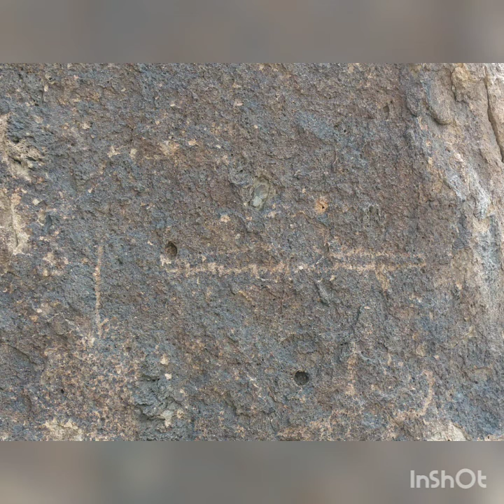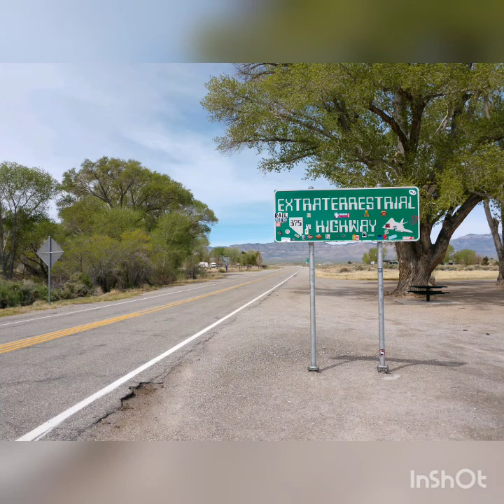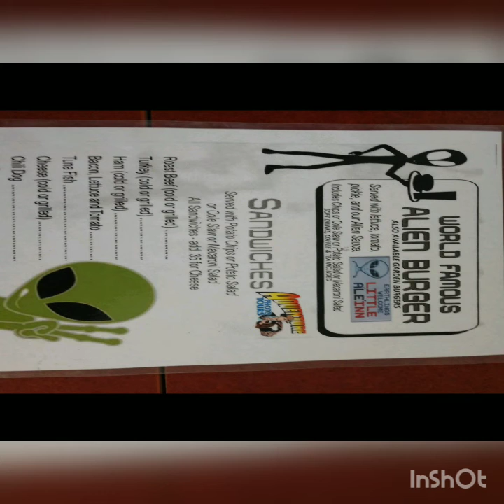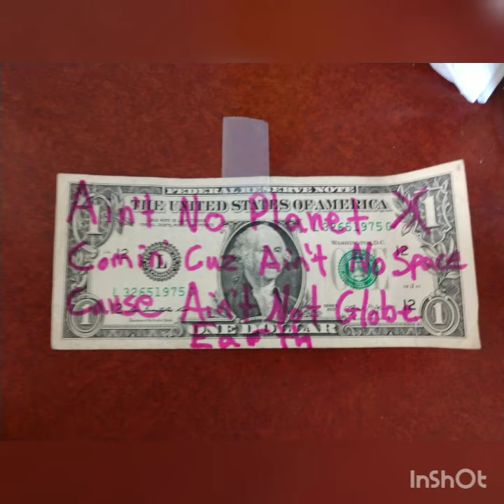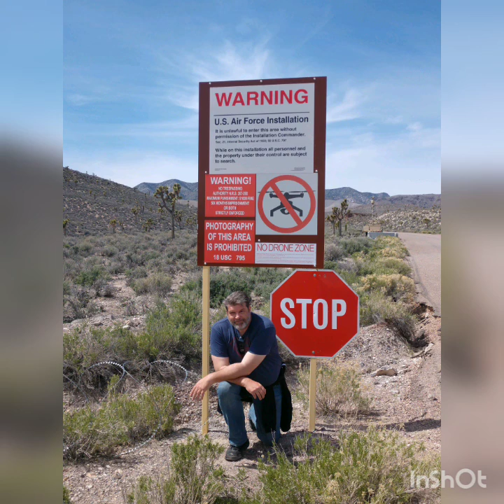#46 AREA 51 DAY! THE AREA 51 PROJECT!